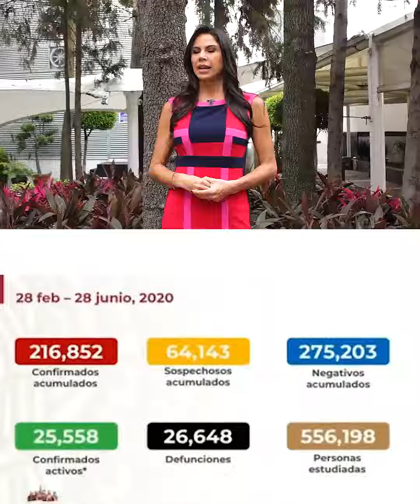Aquí las Noticias